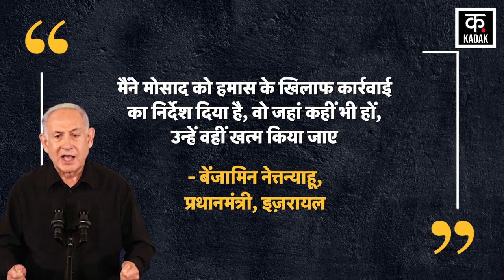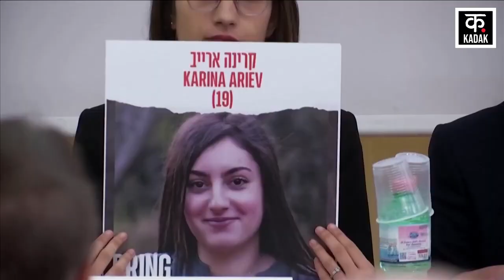Israel Hamas War: Hamas के आकाओं को ढूंढ रही Mossad | Gaza War |Netanyahu | Palestine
Israel PM Benjamin Netanyahu has openly ordered the intelligence agency Mossad to eliminate Hamas leadership wherever it is in the world. On the other hand, regarding the Israel-Hamas Truce, Netanyahu also said that Israel-Hamas attacks will continue after the ceasefire ends. He said that the war in Gaza will continue until Hamas is destroyed and we achieve our goals.